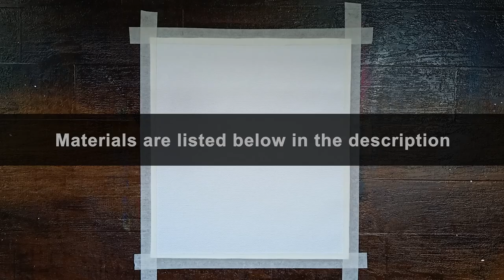How To Paint A Butterfly | Butterfly Painting In Acrylics | Butterfly On Flower Painting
Butterflies are one of the most beautiful species of insects with colorful wings. Every time I see butterflies, I just feel happy and joyous. The way they fly around happily and sit on flowers, feel like capturing into photographs, but I have painted one. Hopefully you will love the video.

Materials used in this painting are listed below:
White canvas roll cut into 9" x 10" dimension

Colors:
Titanium White
Black
Sap Green
Crimson
Brilliant Purple
Yellow Ochre
Lemon Yellow

Brushes and Other Materials:
Flat Brush
Fan Brush
Liner Brush
Oval Brush
Masking tape